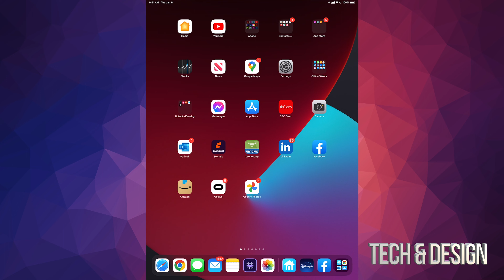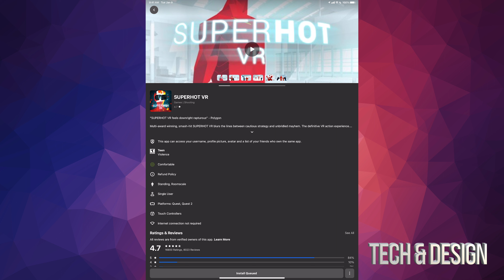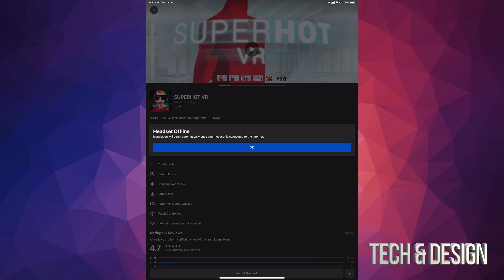30% OFF Discount Code for Oculus Store | Meta Quest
Discount code for games and apps - Meta Quest 2
Get $30 for the Oculus Store using this referral